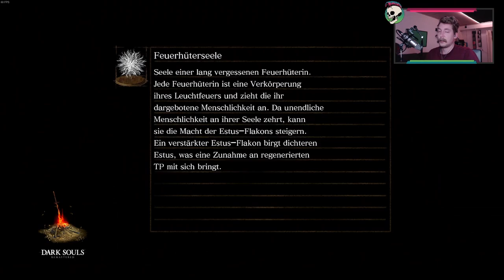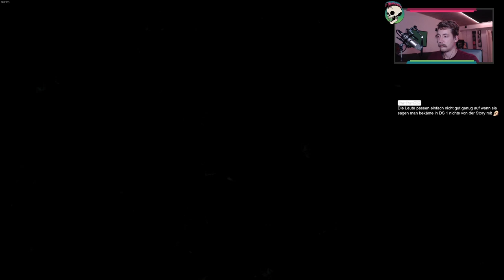Grabesfürst Nito | ERSTES MAL ein Souls-Spiel | Dark Souls: Remastered #021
Ich habe noch nie ein Souls-Like gespielt und wollte unbedingt mal damit anfangen. Jetzt war es soweit und ich habe mir gleich DAS Souls geschnappt. Begleitet mich auf meiner Reise durch eines der bekanntesten Spiele dieser Zeit.

Let's Play Gameplay Dark Souls Remastered auf Deutsch | German